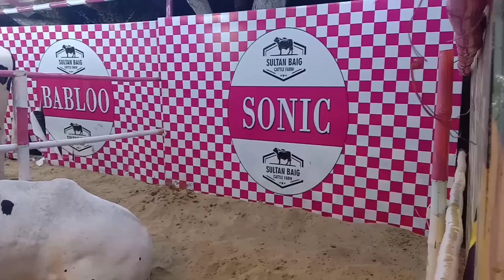kya khubsurat janwar hain | bakra eid ki ronaqay | episode 10